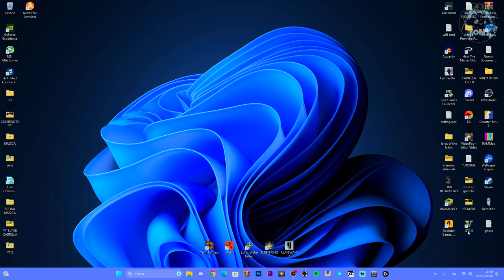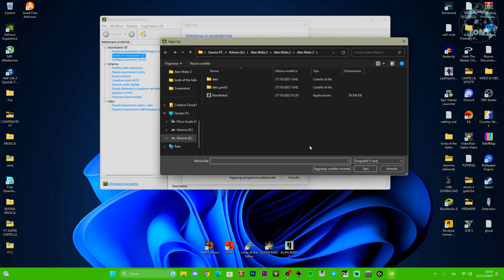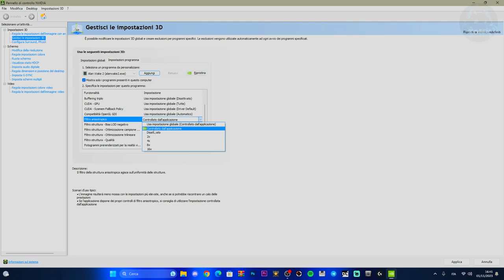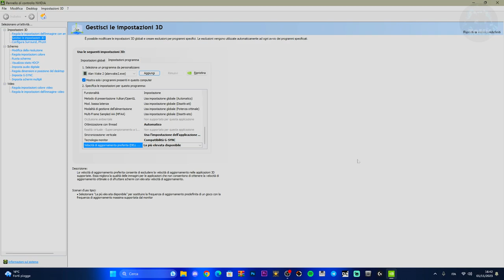COME AUMENTARE GLI FPS E RIDURRE IL LAG SU ALAN WAKE 2 | SETTAGGIO NVIDIA E IMPOSTAZIONI | TUTORIAL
Faremo il modo di aumentare le prestazioni e ridurre il lag e strappi su ALAN WAKE 2

MIO REFCODE:563685ph1

PC:
MOBO: B450 GAMING PLUS
CPU: R5 3600
GPU: 1660 SUPER
RAM: 16 GB
CASE: 4000D AIRFLOW CASE CORSAIR

VIDEO TUTORIAL
               GAMES---TECH---MICROSOFT